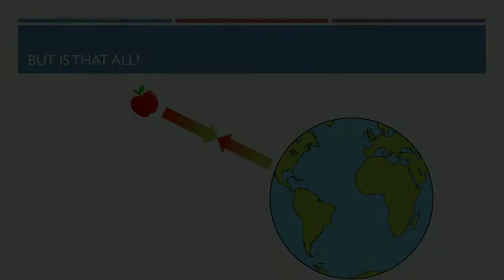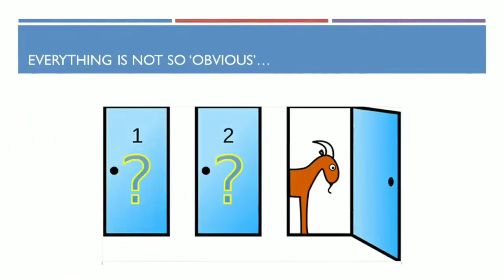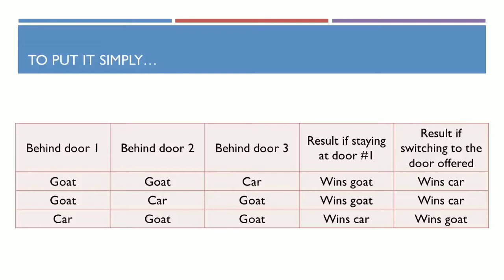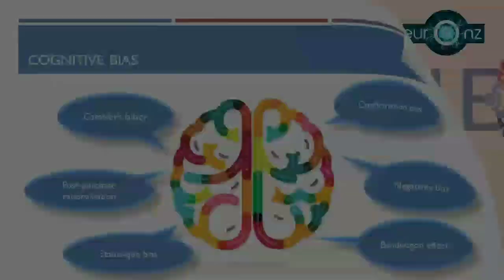Monty Hall problem | Dr, Vaisakhan Thampi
ബുദ്ധിയുടെ മണ്ടത്തരങ്ങൾ | Dr, Vaisakhan Thampi.
 Dr, Vaisakhan Thampi speaks about stupidities of intelligence.